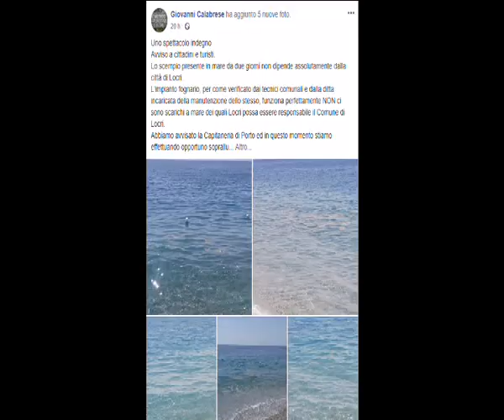MARE SPORCO A LOCRI | IL VIDEO